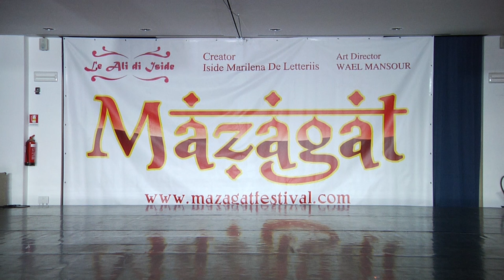Natalia Kalinina MAZAGAT 2015 International competition in Italy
My performance in Professional category of Mazagat festival in Italy, organised by Wael Mansour and Marilena de Letteriis. Music "Ala Rimsh Ouyona".